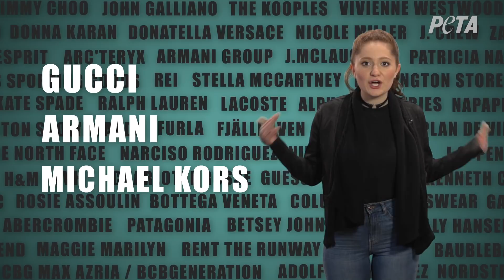Emma Kenney Tells It Like It Is: ‘F*ck Fur’ (CENSORED)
Watch as Emma Kenney rants about the horrors of the fur industry, reminding us that slaughter is ALWAYS cruel and never in style.